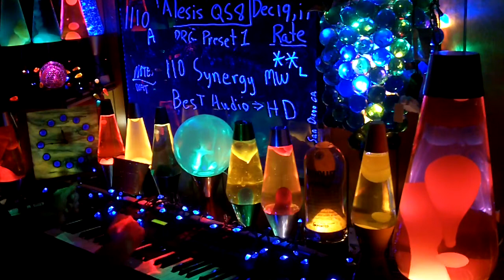1110a YT MrAlesisMan - Alesis QS8 - PRG Preset 1 - Synergy MW - 110 ++L